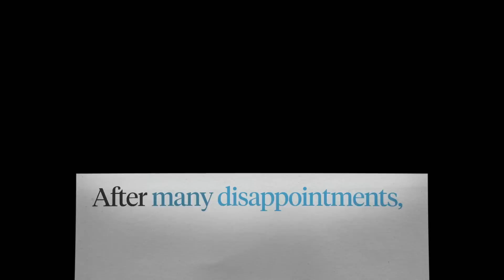On the Back of a Tiger: Trailer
There's something wrong in science and medicine...

A group of maverick scientists unravel the fatal flaws in our scientific and medical establishments, and how they've led to failures in treating our most devastating diseases. On the Back of a Tiger presents a paradigm-shift in how we do science, ultimately leading to a better understanding of disease, aging, and nutrition.